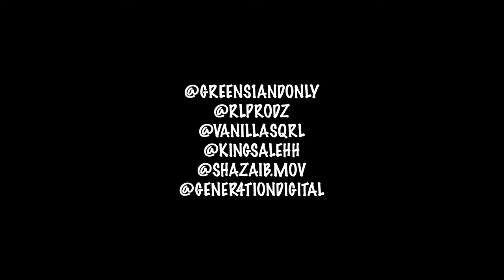Greens - On This Ting (Music Video)